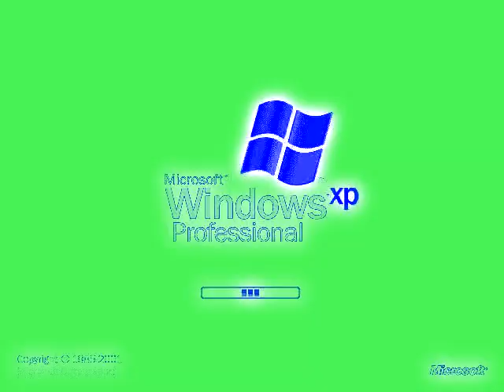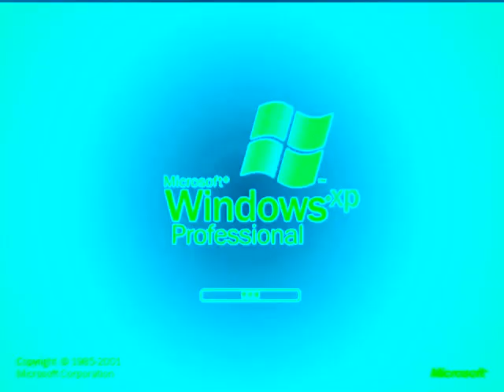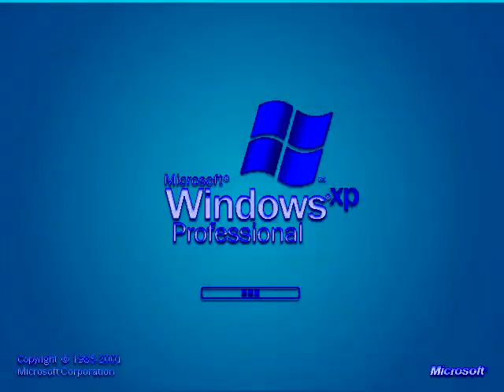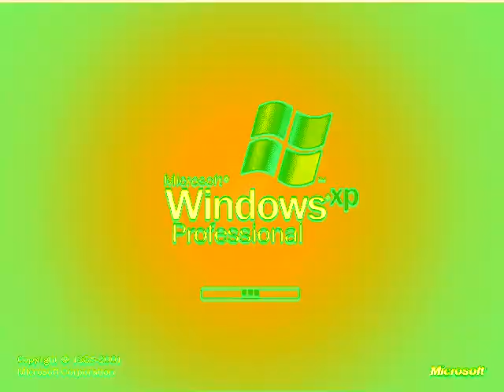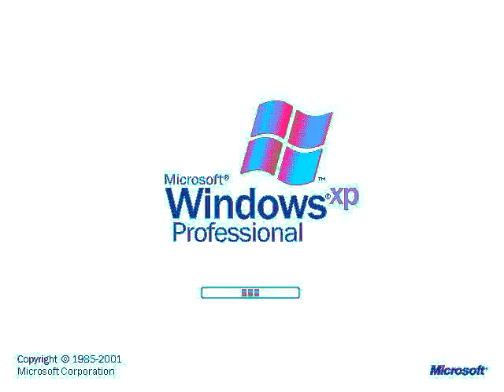Klaskyklaskyklaskyklasky (Windows XP Edited Version) Effects 8 (My Seventh Preview)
Here is a compilation of Klaskyklaskyklaskyklasky (Windows XP Edited Version) in my seventh preview.

A list of Sony Vegas Pro effects with links to tutorial video:

1. (0th) Neutral